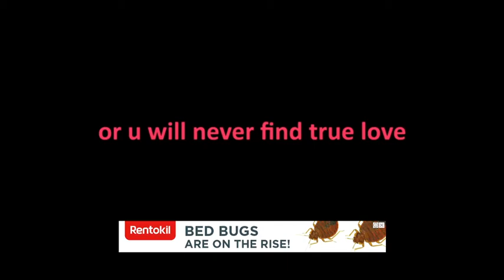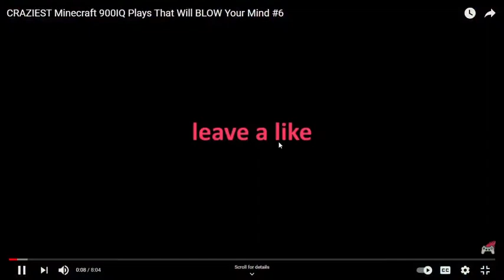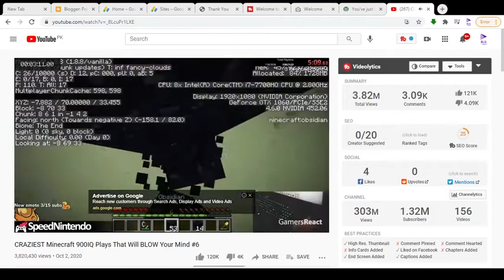reacting minecraft 900iq players withoit any sound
reaacting minecraft 900iq players